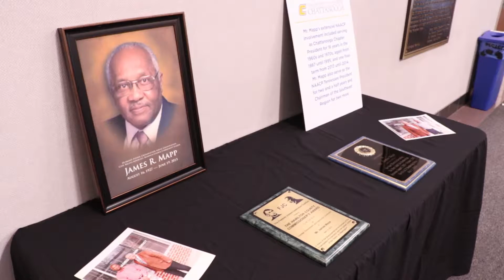James R. Mapp Building Rededication